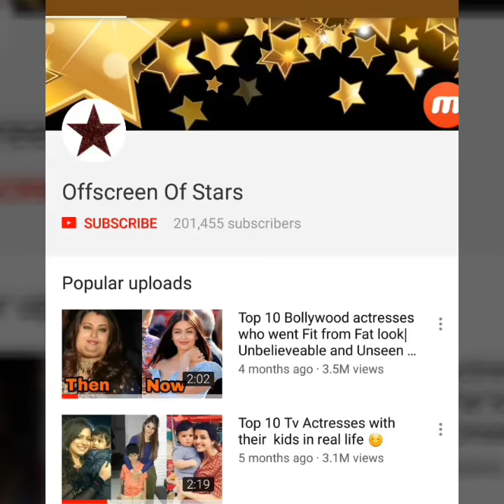KAJOL Devgan in pain after seperation from daughter Nysa Devgan | Sad News😔